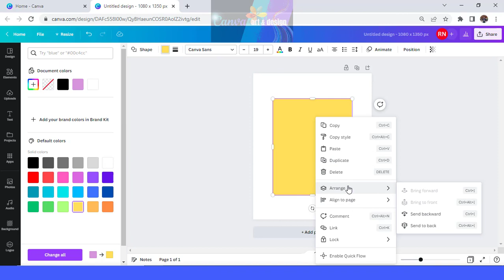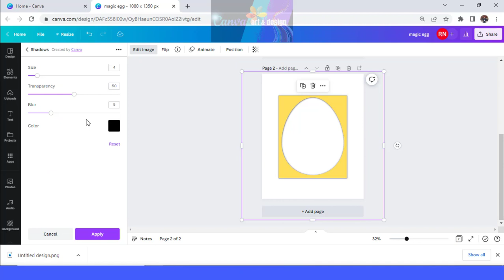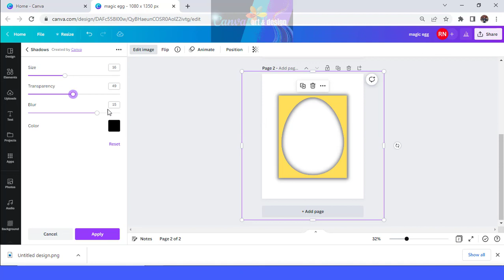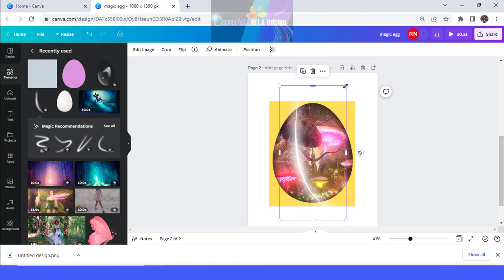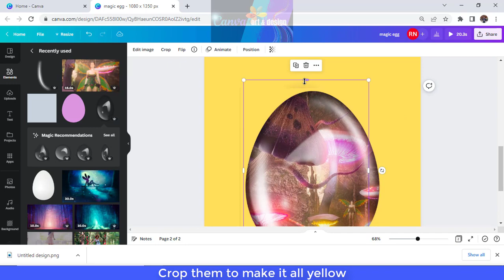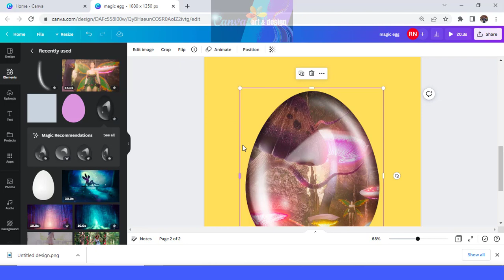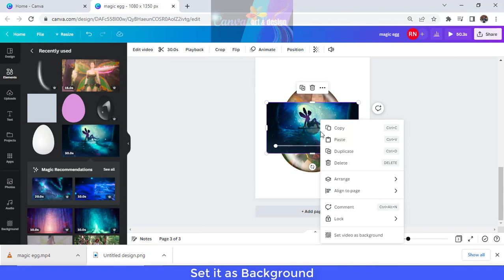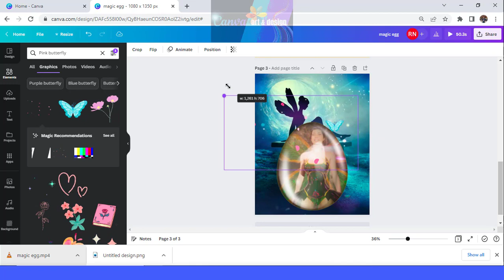How To Place Video Inside a shape | Insert Video to Object | Canva Tutorial Magic Egg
In this video you will learn how to insert a video to an egg or any shape (custom frame) and also add a video background behind it.

This trick can be use for advertising or just a social media post (Instagram post, reels, Youtube shorts, Tiktok etc)

So,  enjoy the tutorial and lets make magic